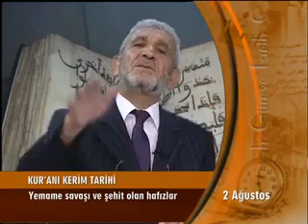Kur’an-ı Kerim Tarihi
Kur’ân (Arapça: القرآن / el-kur'ân‎) veya Kur’ân-ı Kerîm (Arapça: القرآن الكريم / el-kur'ân el-kerim‎), İslâm inancına göre, âyetleri "Allah" tarafından Cebrail adındaki melek aracılığıyla İslam peygamberi Muhammed'e vahiyler halinde indirilen kutsal kitaptır.[1][2] Kur’ân, Muhammed'in en önemli mucizesi ve onun gerçek bir peygamber olduğunun kanıtıdır. İlk insan ve peygamber olan Adem'den itibaren gönderilen ilâhî mesajlar, Kur’ân'ın indirilmesi ile tamamlanmıştır.

İslam hukukunda (şeriat) Kur’ân birincil kaynaktır[3][4][5][6] ve Muhammed'in hadisleri ile birlikte yorumlanır.[7]

Müslümanlar, Kur’ân, İncil, Tevrat ve Zebur'u Allah tarafından insanlara gönderilen Dört kutsal kitaptan biri olarak tanımlarlar. Ayrıca diğer Üç metinin sonradan tahrif edildiği, ancak yeryüzüne indirilmiş son kutsal kitap olan Kur’ân'ın Kıyamet'e kadar "Allah" tarafından korunacağı inancı hakimdir